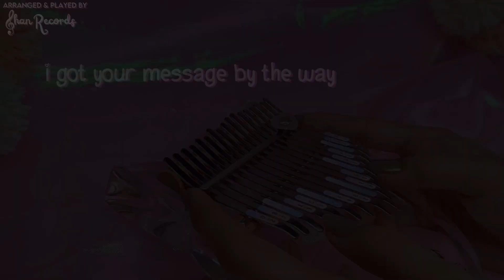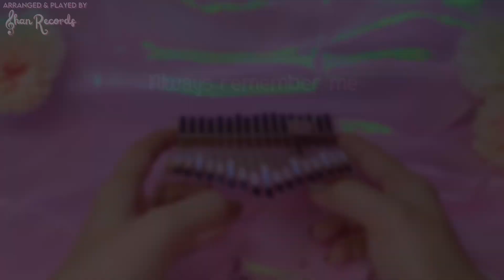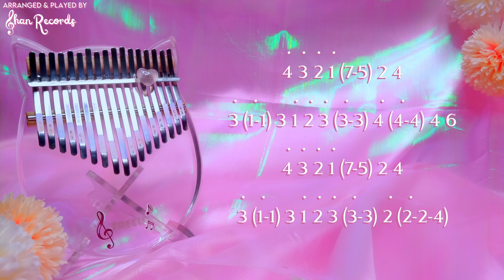Never Forget You - Noisettes [KALIMBA TABS] | Shan Records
Hi everyone, this is Shan. I'm sharing with you my short kalimba cover of the song, Never Forget You by Noisettes. I'm not gonna lie, I’ve never heard this song before it went trending on TikTok, and I still can’t believe I just found this masterpiece now 😭💛
Thank you so much for all your support 🤗
0:00 Kalimba Cover
1:44 Tuning
1:50 Kalimba Tabs

SHOPEE FINDS (Kalimbas, Kalimba Accessories, Recording Essentials and more!)

IMPORTANT: Tabs by Shan Records. Please put proper credits if you will use my arrangement. 😊

↧ PROPER CREDITS ↧
Kindly put this in the description of your post/video:

* (if not, your post/video will be reported for copyright)